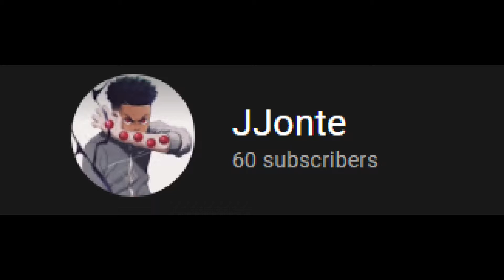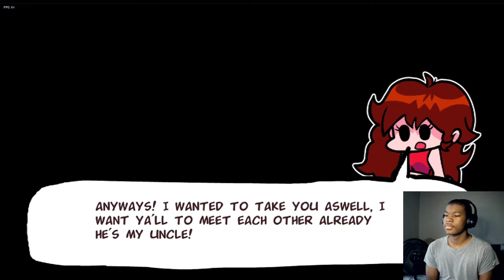What's Wrong With This Dude | TABI Mod [Friday Night Funkin']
Let me know if you guys like these type of videos

If You Guys Would Like To Support Me For Future Videos Or Streams